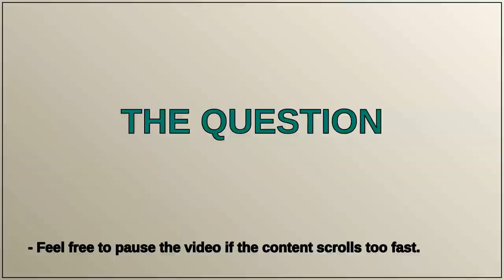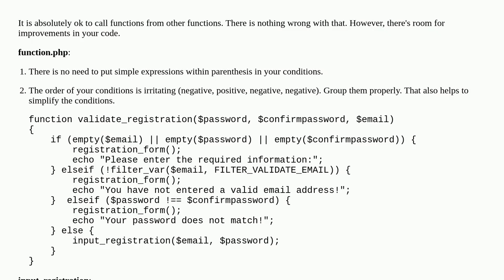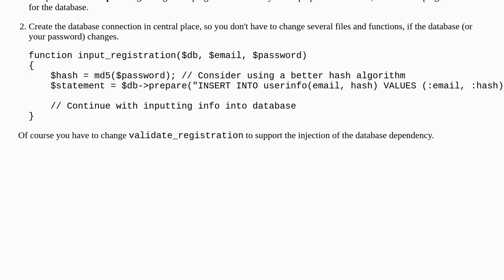Building functions.php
php